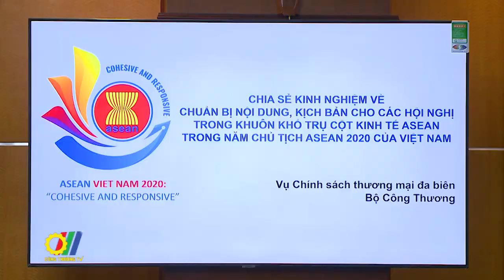Chia sẻ kinh nghiệm tổ chức Năm Chủ tịch ASEAN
Mới đây, tại Hà Nội, Thứ trưởng Bộ Công Thương Việt Nam - Nguyễn Sinh Nhật Tân đã có buổi làm việc với đoàn Bộ Công Thương Lào sang thăm và trao đổi kinh nghiệm tổ chức năm Chủ tịch ASEAN 2020 của Bộ Công Thương Việt Nam để chuẩn bị cho năm 2024 Lào đảm đương cương vị chủ tịch ASEAN…